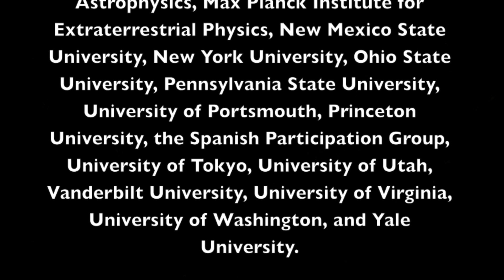A Flight Through the Universe, by the Sloan Digital Sky Survey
This animated flight through the universe was made by Miguel Aragon of Johns Hopkins University with Mark Subbarao of the Adler Planetarium and Alex Szalay of Johns Hopkins. There are close to 400,000 galaxies in the animation, with images of the actual galaxies in these positions (or in some cases their near cousins in type) derived from the Sloan Digital Sky Survey (SDSS) Data Release 7. Vast as this slice of the universe seems, its most distant reach is to redshift 0.1, corresponding to roughly 1.3 billion light years from Earth. SDSS Data Release 9 from the Baryon Oscillation Spectroscopic Survey (BOSS), led by Berkeley Lab scientists, includes spectroscopic data for well over half a million galaxies at redshifts up to 0.8 -- roughly 7 billion light years distant -- and over a hundred thousand quasars to redshift 3.0 and beyond.

For more information about BOSS and the latest data release, go